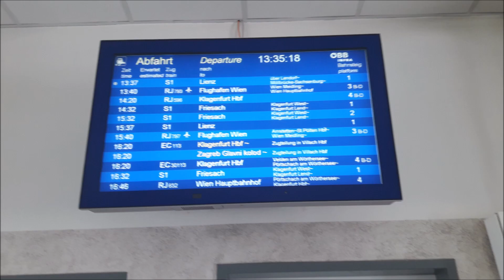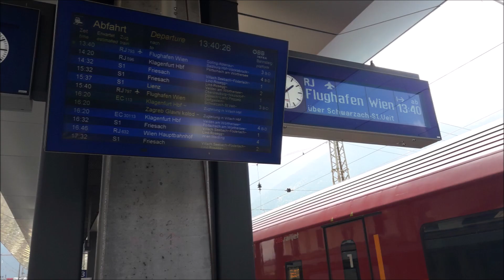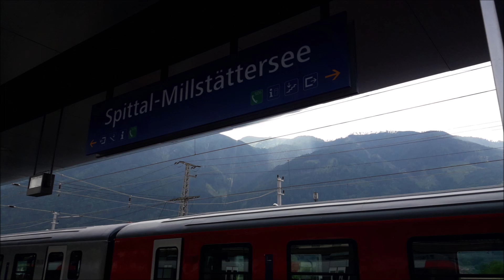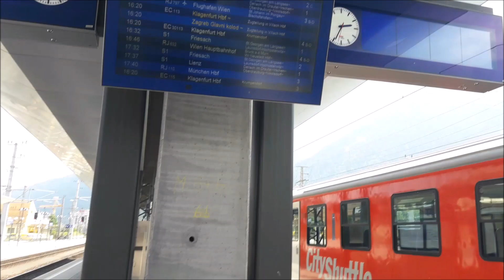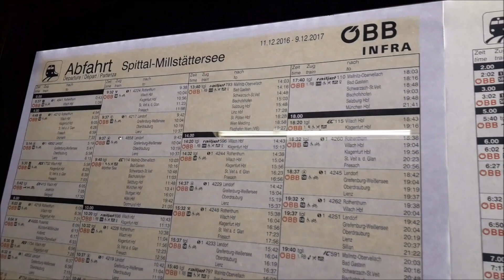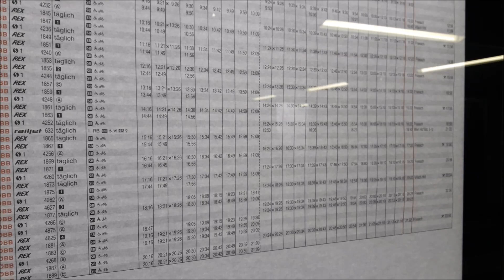Züge in Spittal-Millstättersee im Juli 2017 l Licht ins Dunkel + Railjet und Lokomotion l Fabi2509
Züge in Spittal-Millstättersee im Juli 2017
Aufnahmeort : Spittal - Millstättersee
Bahnstrecke : Drautalbahn und Tauernbahn
Meine Netzwerke :
Mein PC :
Prozessor : AMD Ryzen 5 1600 6x3,2Ghz-3,6Ghz
Mainboard : MSI B350 PC Mate
Arbeitsspeicher : G.Skill RipJaws 4 schwarz 8GB DDR4-3200Mhz
Grafikkarte : Gainward Nvidia Geforce GTX 960 2GB
SSD : Samsung 960 EVO 250GB M.2
Festplatte : Seagate 2TB HDD
Netzteil : Be Quiet Pure Power 10 500 Watt
Gehäuse : Sharkoon Vaya 2
Betriebsystem : Windows 10 64 Bit